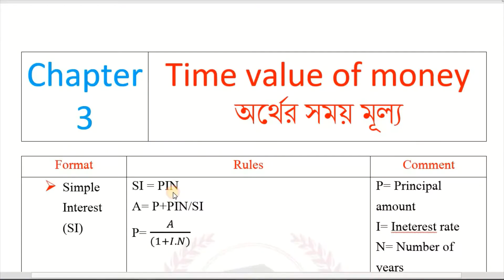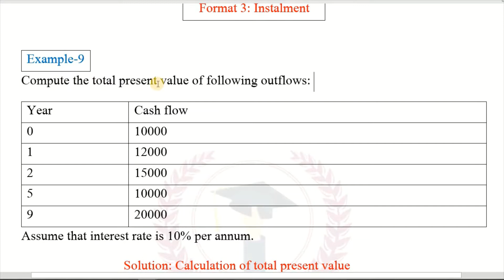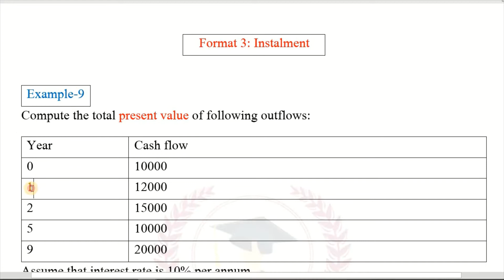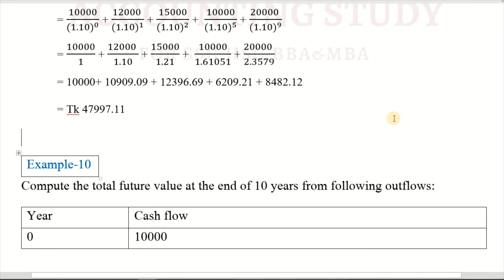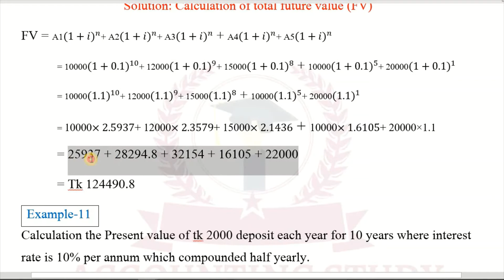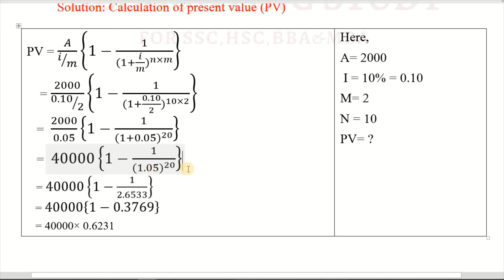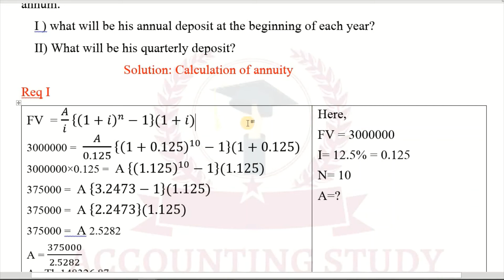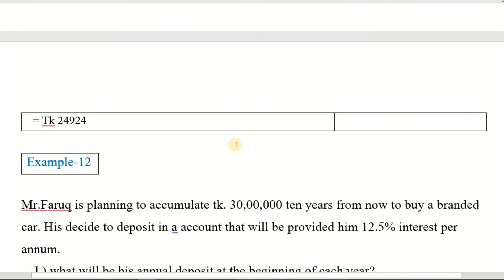Time value of money II Part 3 II Principle of Finance chapter 3 II BBA Honors II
Subject: Principle of Finance
Chapter: 3 ( Time value of money)
Programme: BBA 1st year. Department of Accounting
                       BBA 2nd Year. Department of Management
                       MBA Preliminary
                       B.com 3rd year